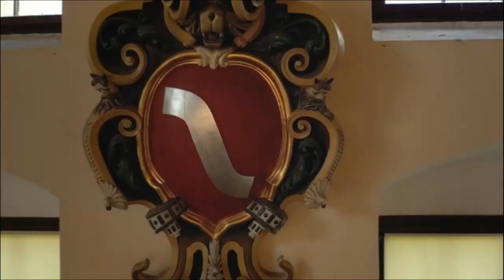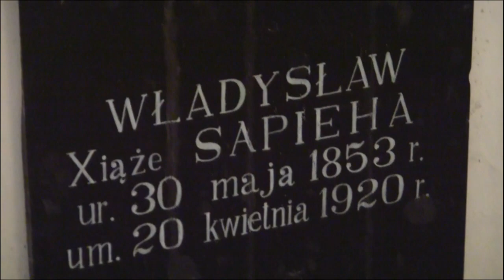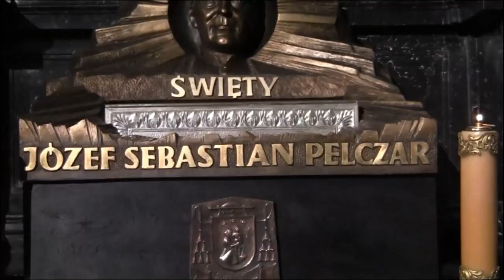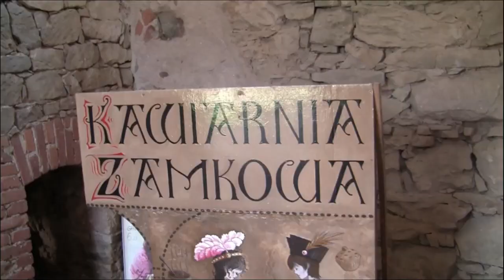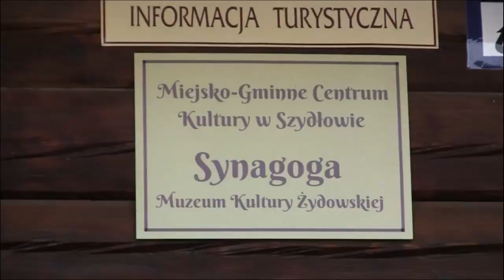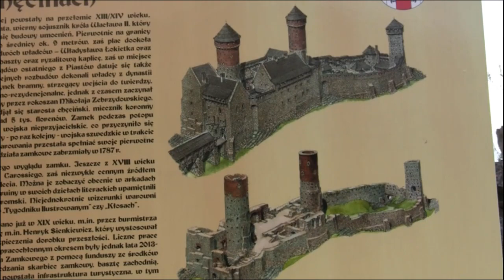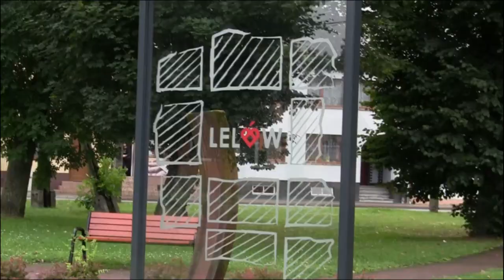Wypad na poł- wsch.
5-cio dniowy wypad na poł-wsch. Polski -Niepołomice,Nowy Wiśnicz ,Krynica Zdr. ,Krasiczyn,Przemyśl,Jarosław,Kuroswęki, Krzyżtopur i okolice.Polecamy wszystkim a film to oczywiście duży skrót